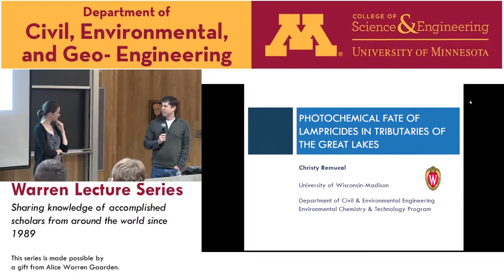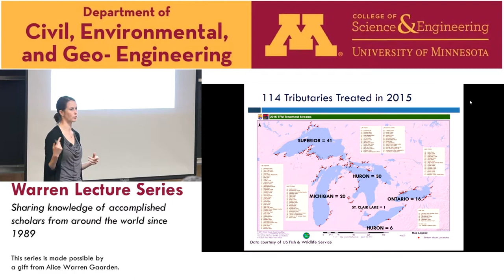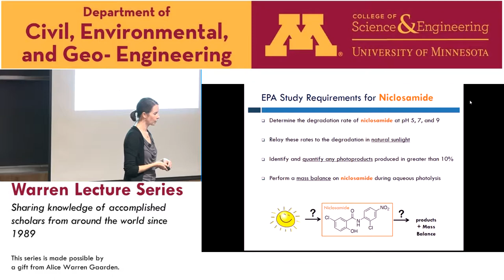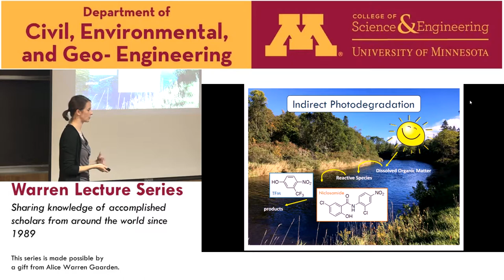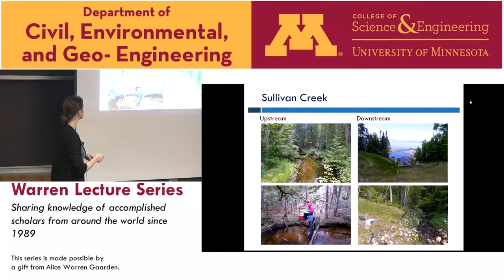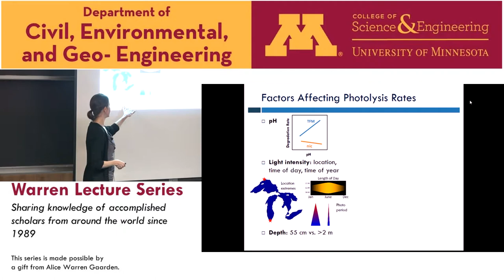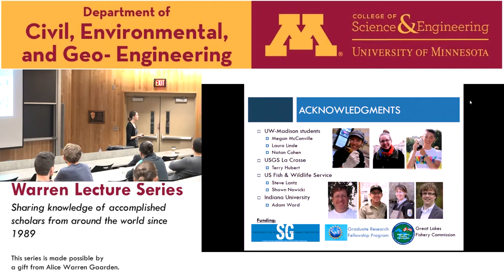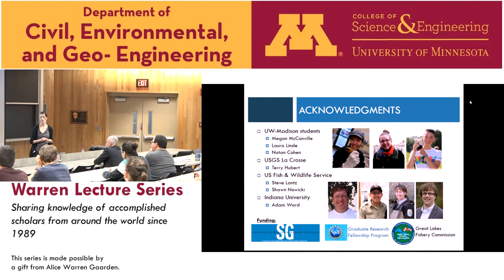Warren Lecture Series, Nov.11 2016, Christy Remucal, University of Wisconsin, Madison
"Photochemical Fate of Lampricides in Tributaries of the Great Lakes"

ABSTRACT: Lampricides have been intentionally added to tributaries of the Great Lakes since the 1950’s to kill the invasive parasitic sea lamprey. This direct application of lampricides into the Great Lakes ecosystem is in contrast to legacy contaminants and many chemicals of emerging concern. Despite the widespread and intentional use of lampricides TFM and niclosamide, their fate in the environment is poorly understood. Remucal performed laboratory experiments to assess the susceptibility of both compounds to direct and indirect photochemical degradation. While the direct photodegradation rates of TFM are orders of magnitude faster than those of niclosamide, both compounds eventually undergo dehalogenation during direct photolysis. The presence of dissolved organic matter increases the photodegradation rate of niclosamide through the production of a series of reactive oxidants. In contrast, TFM is not susceptible to indirect photolysis. In addition, Remucal conducted two field campaigns to quantify TFM photolysis during lampricide applications in 2015 and 2016. From these two field campaigns, it is illustrated that TFM in both small and large systems may enter the Great Lakes with minimal photodegradation, which has important implications for Great Lakes ecosystems.